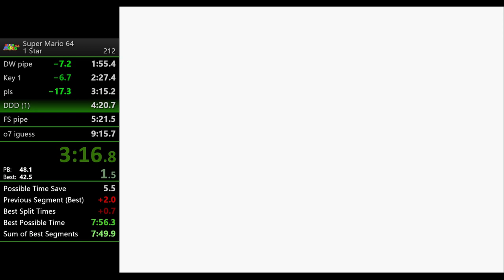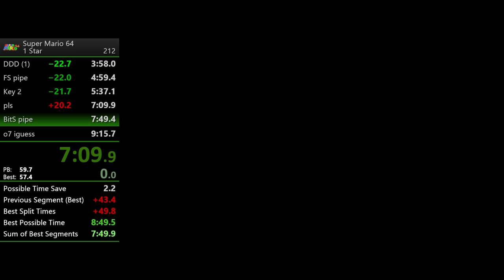SM64 1 Star in 8:58.0